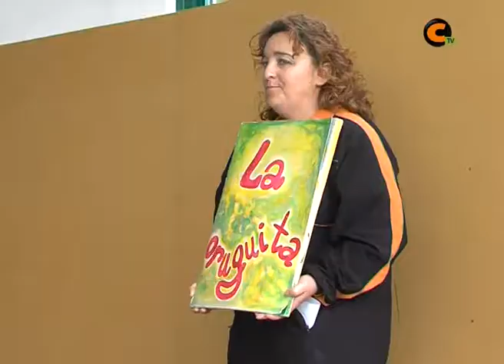Un cuento sin letras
La AMPA del colegio de Calamocha organizó un taller de animación de lectura para los niños, que tuvieron que derrochar mucha imaginación.